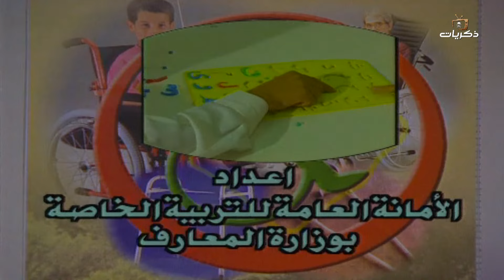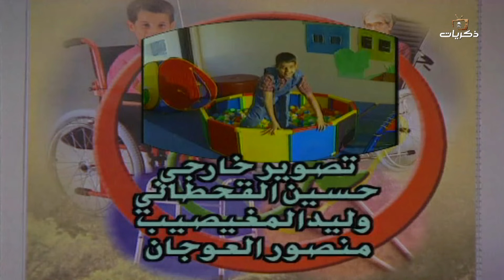النور والأمل الحلقة الثانية والعشرون